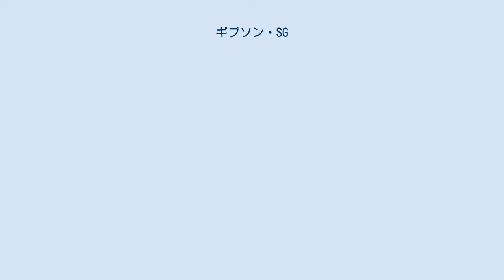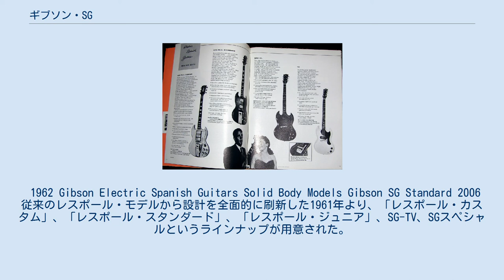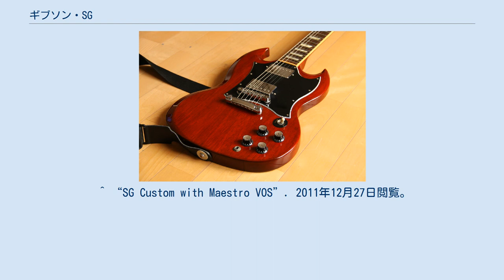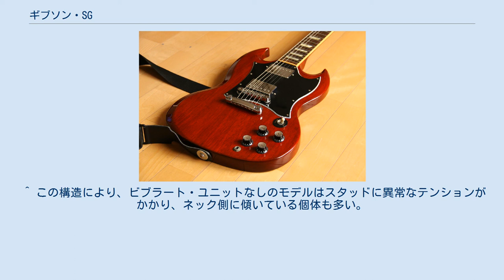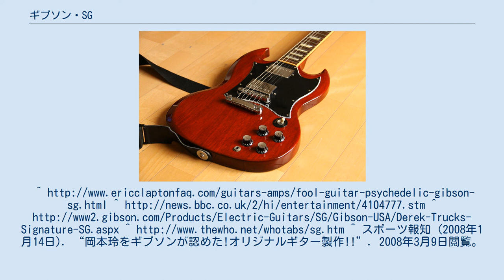ギブソン・SG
SG（エスジー）は、アメリカ合衆国のギブソン社が1961年のニューモデルとして発表したエレクトリックギター。
名称の「SG」はSolid Guitar、ソリッド・ギターの意。
 1959年後半、それまで「レスポール・モデル」の名でラインナップされていたシリーズのうち、廉価版のジュニア、スペシャル、TVなどの一部が、レス・ポール氏の名称を冠しない「SG」の名で出荷されるようになる。
1961年にはレスポールシリーズ全体（スタンダード、カスタム等）がフルモデルチェンジとなり、現在一般的に「SG」と呼ばれるスタイルに置き換えられた。
さらなる小型化、薄型化と軽量化、抱えやすさと弾きやすさ、そしてコスト削減を狙ってボディーはマホガニーの一枚板となり、ネック全体がボディから飛び出したダブルカッタウェイの、より未来的なデザインとなった。
ボディ両面のエッジ部分には、斜めに削られる加工が施された（ベベルド・エッジ）。
「スタンダード」および「カスタム」には、ES-355などで採用されていた“スウィング・アウェイ・プル・サイドウェイ・トレモロ”が装備された。
 当初は「新型レスポール」として発売されたこのモデルは、レス・ポール氏の助言や嗜好に基づかないギブソン独自のデザインであった。
レスはこれを快く思わず、1963年頃に氏との契約は終了する。
以後このシリーズは「SG」と総称されるようになった。
 ボディとネックのジョイント方式は60年代後半まで試行錯誤が続けられ、複数の仕様が存在している。
また、ボディ・エッジの落とし方、ネックグリップの幅や厚さなども年代によって差異がある。
1966年半ばからはピックガードが大型化され、ピックアップはストラトキャスターのようにピックガードから吊り下げられる、より簡易に製造できる仕様になった。
 当初はレスポールとして発売されたギターであり、レス・ポール＆メリー・フォードのレコードジャケットには、レス・ポールがSGを抱えた写真も存在する。
しかしレス・ポール本人はこのギターを自身のシグネイチャー・モデルとしては認めなかった。
 1962 Gibson Electric Spanish Guitars Solid Body Models Gibson SG Standard 2006 従来のレスポール・モデルから設計を全面的に刷新した1961年より、「レスポール・カスタム」、「レスポール・スタンダード」、「レスポール・ジュニア」、SG-TV、SGスペシャルというラインナップが用意された。
スペシャル、ジュニア、スタンダードは同じボディが使われた。
メロディーメイカー、EB（ベース）も、SGスタイルに移行した。
 レスポールモデル・リイシューが販売される1960年代末期からはモデルも増え、材や形状も大きく変わり独自の展開が図られたが、コスト削減がゆき過ぎたこの時期のモデルは短命に終わる。
しかしながら、その後も様々なスペシャル・モデルが作られ、SGというギター自体は発売以来一度も生産終了していない。
以下に1970年代以降作られた、その他のSGのモデルを挙げる。
 アンガス・ヤング トニー・アイオミ ^ “SG Special Reissue VOS”. 2011年12月27日閲覧。
 ^ “SG Custom with Maestro VOS”. 2011年12月27日閲覧。
 ^ レスポールモデル同様、当初は非常に退色しやすい染料が使われていたが、後に変更される。
 ^ この構造により、ビブラート・ユニットなしのモデルはスタッドに異常なテンションがかかり、ネック側に傾いている個体も多い。
 ^ “SG Junior '60s”. 2012年4月23日閲覧。
 ^ “SG Special Reissue VOS”. 2011年12月27日閲覧。
 ^ “ギブソンから、衝撃的なSG登場”. 2012年4月20日閲覧。